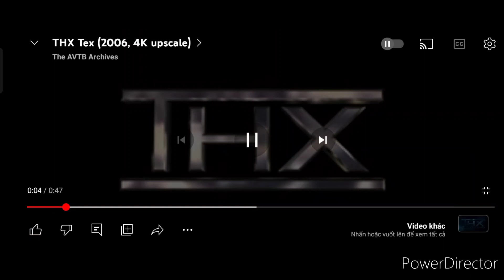Dreaming Films/THX Tex (2006)